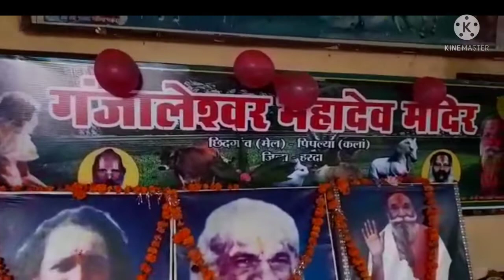2019 Prayagraj Kumbh Mela Manidasji ki Manthai Program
Details